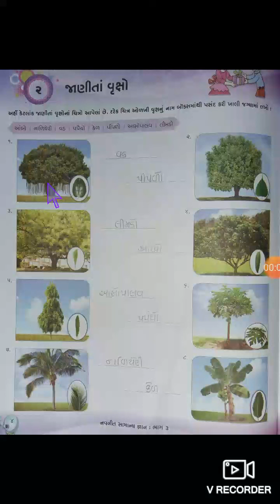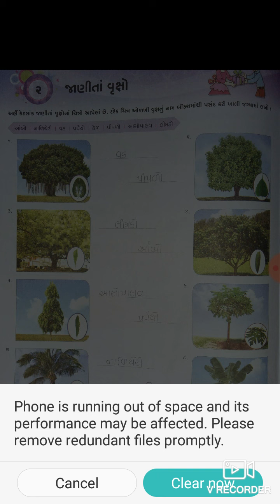STD -3 GK CH-2